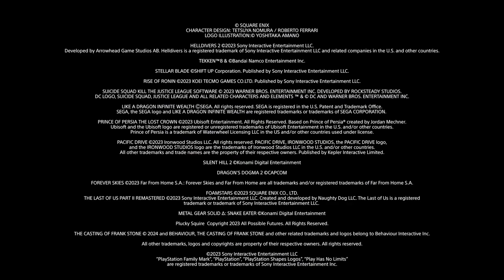PlayStation 5 official gaming trailer released 2024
Powered by an eight-core AMD Zen 2 CPU and custom AMD Radeon GPU, the PS5 is offered in two models: with and without a 4K Blu-ray drive. Supporting a 120Hz video refresh, the PS5 is considerably more powerful than the PS4 and PS4 Pro.